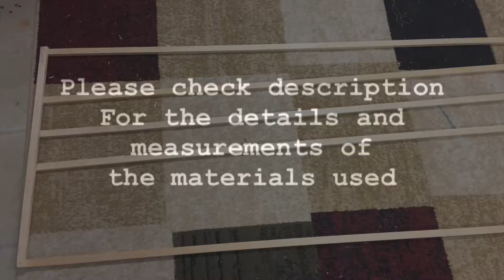DIY Traditional Backdrop | HouseWarming decor | Diwali decor | Pooja decor | grahapravesam decor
Check this video to learn making simple decor for your next occasion !

Things used:

*Backdrop stand:

*Wooden sticks from Home Depot :

*Cotton backdrop fabric :

*fishing thread/line :

*Paper printout torans

*Pink Marigold garlands:

*Foam board Ganesh cutout

The wooden stick diy is 7 feet tall and 2 feet wide
Each square is 6 inches apart